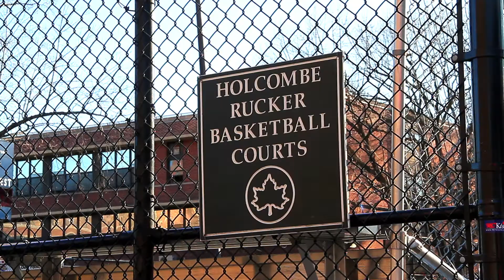^MuniNYC - 155th Street & 8th Avenue (Harlem, Manhattan 10039)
155th St (BD)

Growing up, my man Warren B used to always talk about the Polo Grounds and Rucker Basketball courts.  I finally got a chance to see them AND film them!  What an honor, almost brought a tear to my eye.

Polo Grounds Towers
Holcombe Rucker Basketball Courts
Public School 46
Ready Willing & Able The Doe Fund
Fine Fare Supermarkets
Lambert Treasures Events

02_03_12_B Trains_1_155th Street_TEST